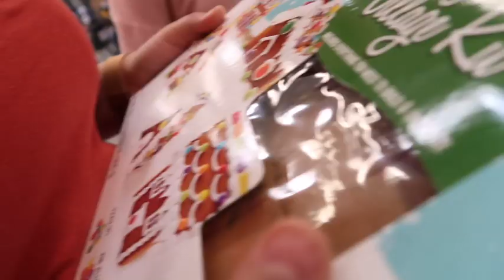GIRLFRIEND ALMOST CRASHES CAR | 12 DAYS OF VLOGMAS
Edith-@yooedith
Ricardo-@ricardo_paz8